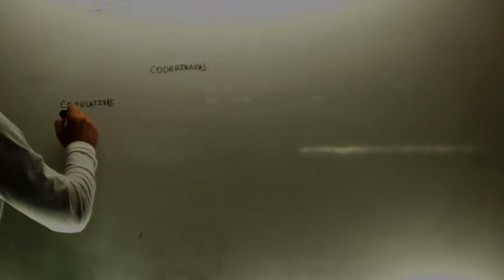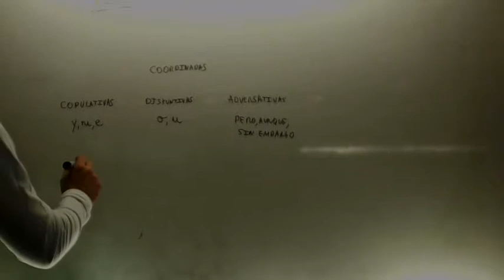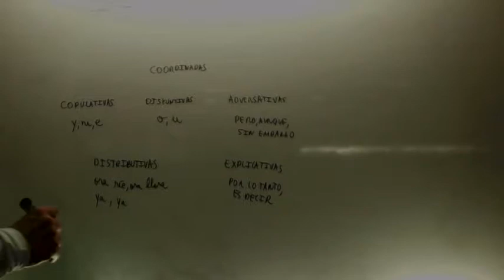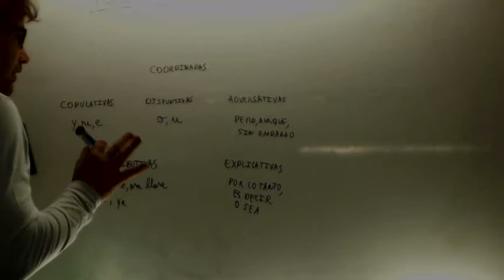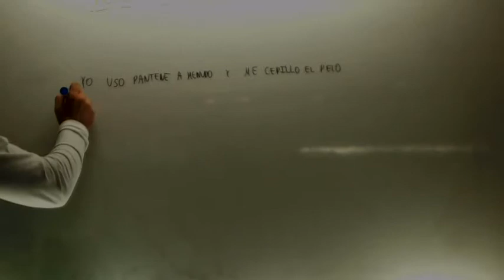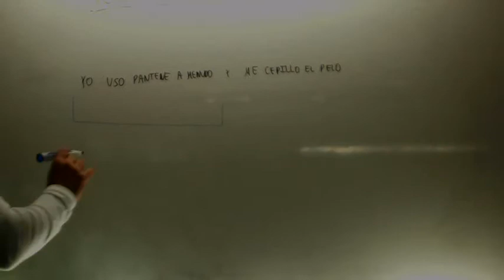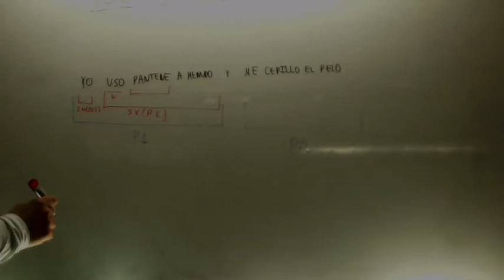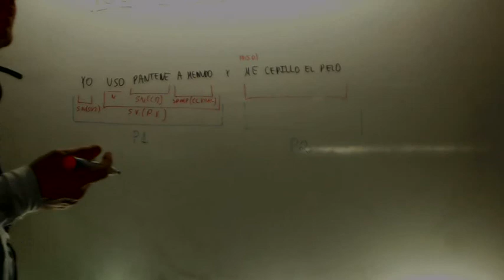Oraciones coordinadas explicadas por una pija O sea no Academia Usero Estepona